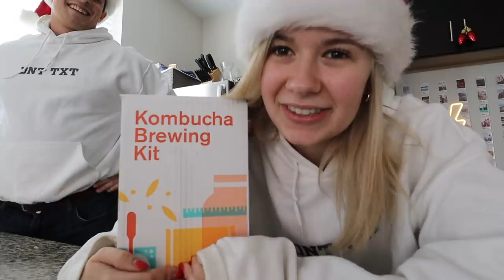VLOGMAS DAY 12: last day in athens, making kombucha with ryan, & packing for winter break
I AM SO HAPPY TO BE BACK AND VLOGGING! I was away on a super cool brand trip in Germany (vlog coming soon) Enjoy a vlog of my last day in Athens, taking my last final exam, going to spin w ryan and making kombucha - also pack with me for winter break woohoo!